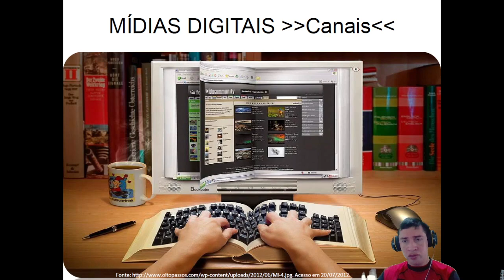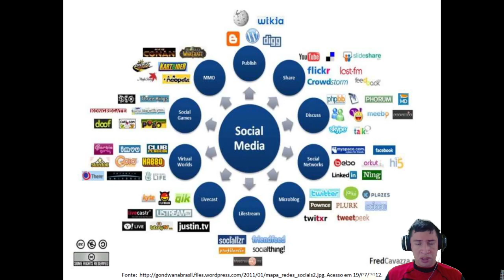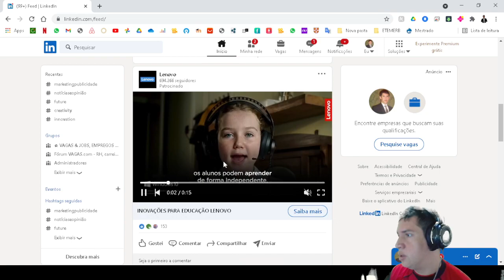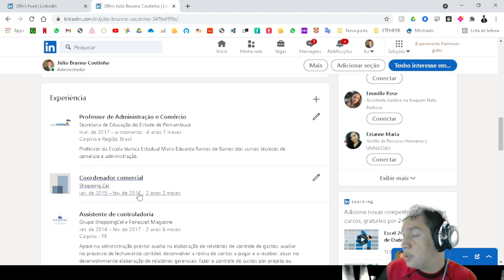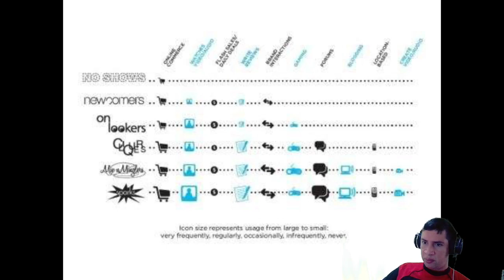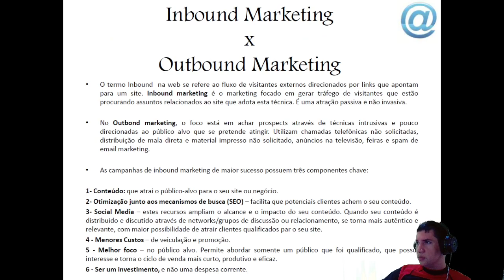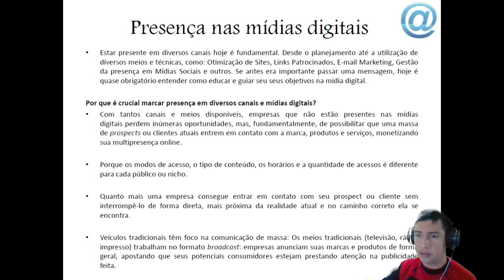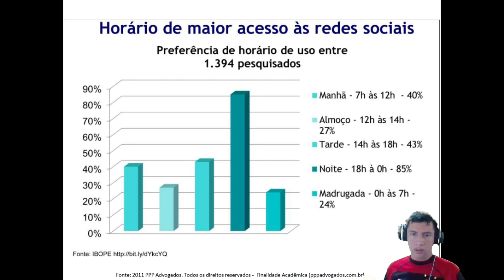Aula 08 - Mídias Digitais e Cloud / 2º Administração Integral 2020 - ETEMERB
SLIDES 21-29